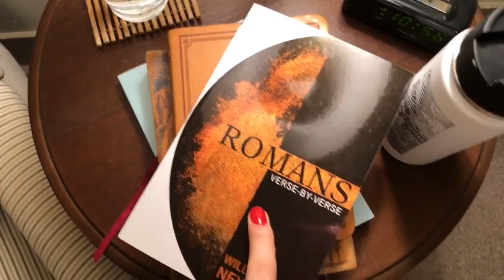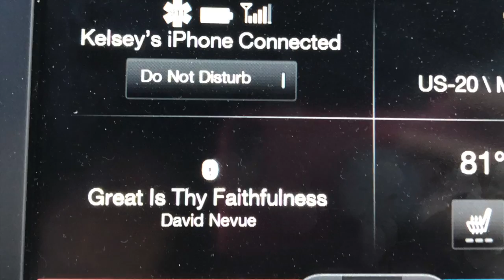A Day in the Life of Our Daughter, Kelsey! | Ep. 44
Smart, disciplined, dedicated and kind, we gave the camera to Kelsey this week to take us along on her regular routine!

From Barre class and mini cooking lessons to piano lessons and her daily devotional (and everything in between!) follow Kelsey (our 3rd oldest!) around and get a glimpse into her world. 😎